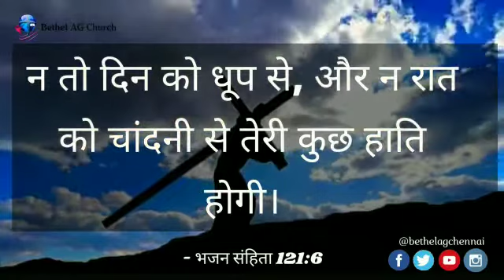Today Bible Verse In Hindi | 06.03 | आज का छंद | Multilingual Bible Verse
Hindi | English

இயேசு கிறிஸ்துவின் இனிய நாமத்தில் உங்கள் யாவரையும் அன்புடன் வாழ்த்தி வரவேற்கிறேன்.

இன்று நாம் வேதாகமத்தில் சங்கீதம் 121 ஆம் அதிகாரம் 6ம் வசனத்தை தியானிக்கலாம், "பகலிலே வெயிலாகிலும், இரவிலே நிலவாகிலும் உன்னைச் சேதப்படுத்துவதில்லை" என்பதே. நாம் ஆராதிக்கிற தேவன் நம்மேல் அன்பு கூர்ந்து, நம்மை சிறப்பாக இம்மட்டும் பாதுகாத்து வருகிறார். இந்த வசனத்திலே பகலில் வெயிலோ, இரவின் பயங்கரமோ, நம்மை சேதப்படுத்தாது என்று ஒரு விசேஷித்த பாதுகாப்பை தேவன் நமக்கு கொடுக்கிறதை பார்க்கின்றோம். இஸ்ரவேல் ஜனங்களின் வனாந்திர வழி பயணத்தில் அக்கினி ஸ்தம்பம், மேகஸ்தம்பம் ஆக கர்த்தர் பிரசன்னமாகி வழிநடத்தி, பாதுகாத்தார் என்பதை நாம் அறிவோம். பகலில் உண்டாகும், சுட்டெரிக்கும் வெயிலை போல் ஏற்படும் எந்த பிரச்சினைகளும் நம்மைத் தாக்காதபடி இயேசு நமது மேகஸ்தம்பமாய் இருக்கிறார். இயேசு நம்மை பாதுகாக்க கிருபையும், சத்தியமுள்ளவராய் நம்முடன் நம் இருதயத்தில் வாசம் பண்ணியிருக்கிறார்.

இரவில் உண்டாகும் பயமோ, கலக்கமோ, போராட்டங்களோ, பயங்கரமோ நம்மை மேற்கொள்ளாதப்படி அவர் நமக்கு அக்கினி ஸ்தம்பத்தை நமக்கு தந்திருக்கிறார். அக்கினியின் தன்மை என்ன? யாவற்றையும் சுட்டெரிக்கும் தன்மையுடையது, அத்தகைய பெலன், நம் வாழ்வில் மேற்கொள்ளும் தீங்கினை சுட்டெரிக்க தேவனாகிய கர்த்தர் இயேசுவின் மூலமாய், உயிர்த்தெழுதலின் வல்லமையை நமக்கு கொடுத்திருக்கிறார். எத்தீங்கும் நம்மை அணுகாமல் பாதுகாக்க அவர் வல்லவராய் இருக்கிறார். இயேசுவின் உயிர்த்தெழுதலின் வல்லமை நம்மில் இருக்கின்றது, அவர் நம்மை பாதுகாத்து வழிநடத்தி வருகிறார் என்று முழு இருதயத்தோடு விசுவாசிக்க வேண்டும்.

ஜெபம்:-
          அன்புள்ள இயேசப்பா, நீர் கிருபையாய் கொடுத்த இந்த புதிய நாளுக்காக நன்றி. இந்த நாளிலும் பகலில் மேகஸ்தம்பத்தினாலும், இரவில் ஆக்கினிஸ்தம்பத்தினாலும் எங்களைப் பாதுகாத்து வழிநடத்தும்படியாய் நாங்கள் ஜெபிக்கிறோம். இயேசுவின் நாமத்தில் ஜெபிக்கிறோம் எங்கள் நல்ல பிதாவே. ஆமென்.